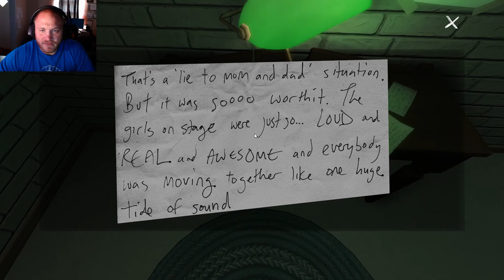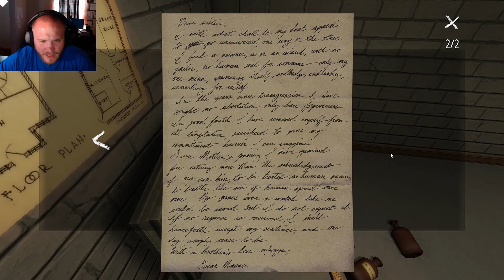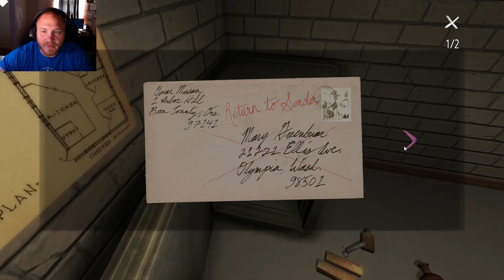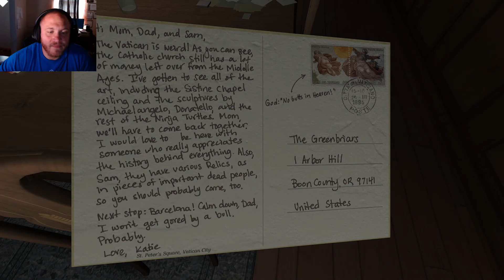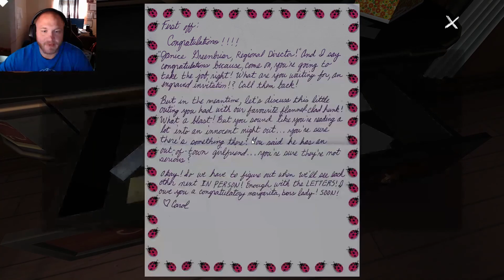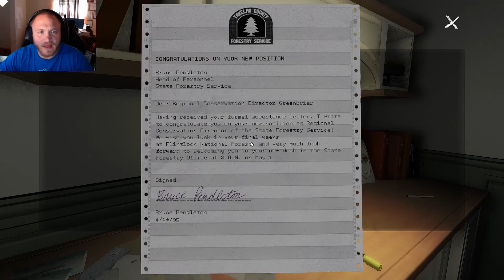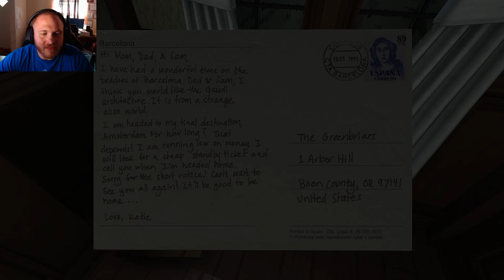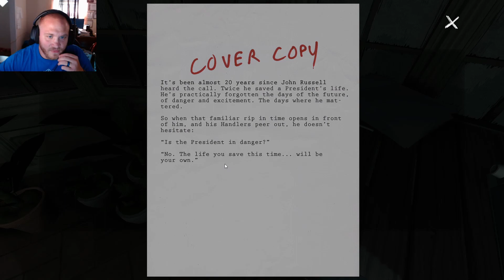NO QUESO | Gone Home